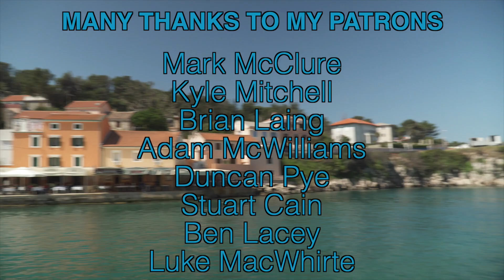CATHROVISION // Losinj World Cup Day 1 - Track Walk *EDITED*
I had to re-upload this cut down version as the rules state that I'm only allowed to upload 1 video per day at maximum length of 3 minutes. Dem's da rules.

Welcome to Croatia! Day one is done and I cannot wait for bikes to get on track.

If you like my channel and fancy helping support it, feel free to drop a wee donation my way which will go towards making more content:

MANY THANKS! :)

My mountain bike coaching company: Sick Skills

Ben Cathro

Ben's Bikes:

DOWNHILL
Santacruz V10 with custom build
Fox 40 Float forks with DHX2 shock
Nukeproof Horizon components
Shimano Zee brakes
Mudhugger Race Front
Shimano Saint drivetrain
Stans Flow Mkiii whelset
Continental Der Kaiser Black Chilli Tyres at 28 and 25 psi.

Sram Guide RE Brakes

MY NEW BIG CAMERA
ALL THE BITS TO MAKE IT RAD - (MIC) (TRIPOD) (ND FILTER) (BATTERIES)
BEST ACTION CAMERA
OTHER ACTION CAMERA
ACTION CAMERA GIMBAL
BEST DRONE - 2.7k 30fps